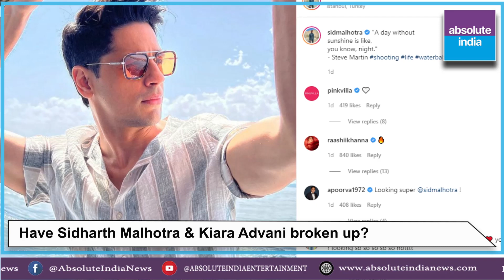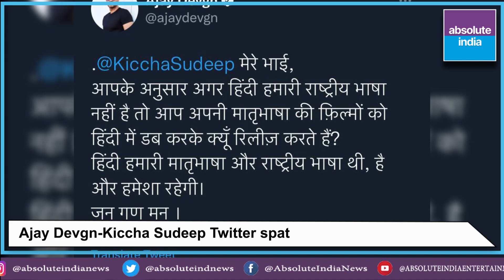Absolute Reel of the week.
Hello and welcome to Absolute India News.
From films that released this week, Ajay Devgn-Kiccha Sudeep twitter spat to Sidharth-Kiara break up rumours.
Have a look at the Absolute Reel of the week as we present you the top highlights of tinsel town.